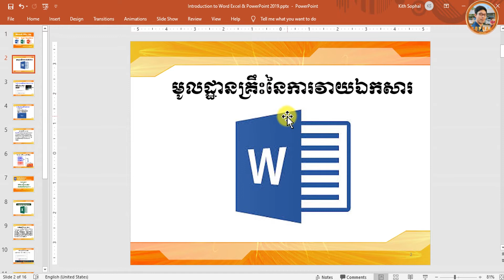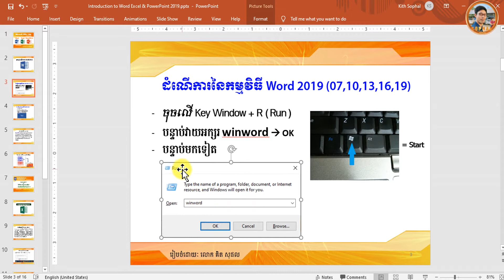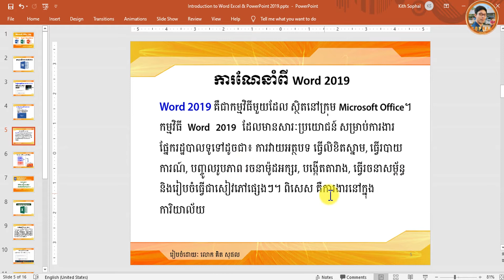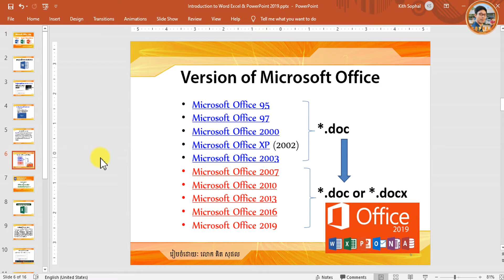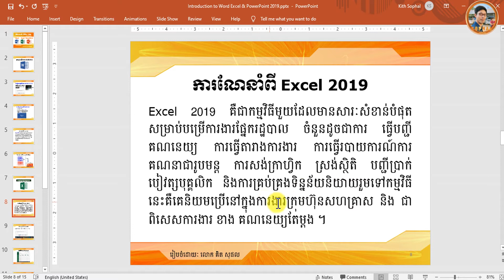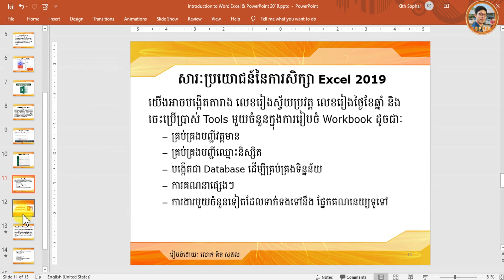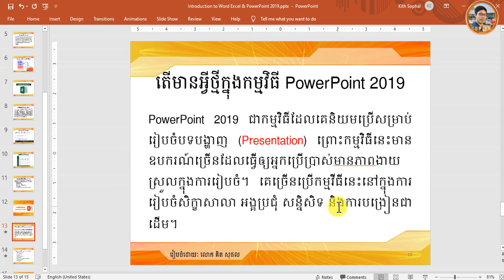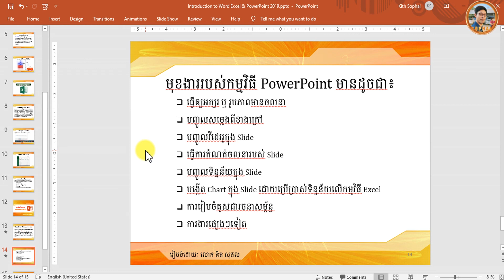Introduction to Word, Excel & PowerPoint 2019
មូលដ្ឋានគ្រឹះនៃការវាយឯកសារ
Word 2019 គឺជាកម្មវិធីមួយដែល ស្ថិតនៅក្រុម Microsoft Office។​  កម្មវិធី  Word   2019   ដែលមានសារៈប្រយោជន៍ សម្រាប់ការងារ ផ្នែករដ្ឋបាលទូទៅ​ដូចជា៖ ការវាយអត្ថបទ ធ្វើលិខិតស្នាម, ធ្វើរបាយការណ៍, បញ្ចូលរូបភាព រចនាម៉ូដអក្សរ, បង្កើតតារាង, ធ្វើរចនាសម្ព័ន្ធ និងរៀបចំធ្វើជាសៀវភៅផ្សេងៗ។  ពិសេស គឺការងារនៅក្នុងការិយាល័យ

ការគ្រប់គ្រងទិន្នន័យក្នុងតារាង
Excel 2019 គឺជាកម្មវិធីមួយដែលមានសារៈសំខាន់បំផុតសម្រាប់បម្រើការងារផ្នែករដ្ឋបាល ចំនួនដូចជាការ ធ្វើបញ្ជី គណនេយ្យ ការធ្វើតារាងការងារ ការធ្វើរបាយការណ៍ការគណនាជារូបមន្ត ការសង់ក្រាហ្វិក ស្រង់ស្ថិតិ បញ្ជីប្រាក់បៀវត្សបុគ្គលិក និងការគ្រប់​គ្រងទិន្នន័យនិយាយរួមទៅកម្មវិធីនេះគឺគេនិយមប្រើនៅក្នុងការងារក្រុមហ៊ុនសហគ្រាស និង ជាពិសេសការងារ ខាង គណនេយ្យតែម្តង ។

សារៈប្រយោជន៍នៃការសិក្សា Excel 2019
យើងអាចបង្កើតតារាង លេខរៀងស្វ័យប្រវត្ត លេខរៀងថ្ងៃខែឆ្នាំ និងចេះប្រើប្រាស់ Tools មួយ​ចំនួន​ក្នុង​ការ​រៀបចំ Workbook ដូចជាៈ
» គ្រប់គ្រងបញ្ជីវត្តមាន
» គ្រប់គ្រងបញ្ជីឈ្មោះនិស្សិត
» បង្កើតជា Database ដើម្បីគ្រប់គ្រងទិន្នន័យ
» ការគណនាផ្សេងៗ
» ការងារមួយចំនួនទៀតដែលទាក់ទងទៅនឹង ផ្នែកគណនេយ្យទូទៅ

ការរៀបចំបង្ហាញ
PowerPoint 2019 ជាកម្មវិធីដែលគេនិយមប្រើសម្រាប់រៀបចំបទបង្ហាញ​​ (Presentation) ព្រោះកម្មវិធីនេះមានឧបករណ៍ច្រើនដែលធ្វើឲ្យអ្នកប្រើប្រាស់មានភាពងាយស្រួលក្នុងការរៀបចំ។ ​​គេ​ច្រើន​ប្រើ​​កម្មវីធី​នេះ​នៅក្នុងការរៀបចំសិក្ខាសាលា អង្គប្រជុំ សន្និសិទ និងការបង្រៀនជាដើម។​